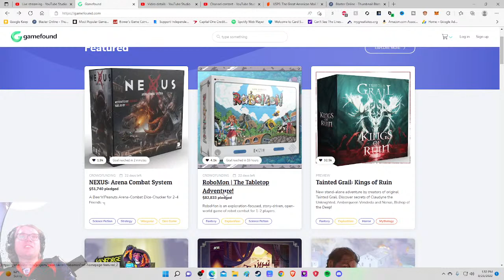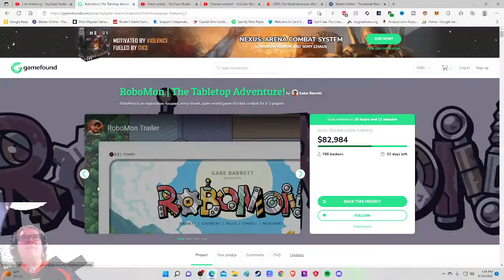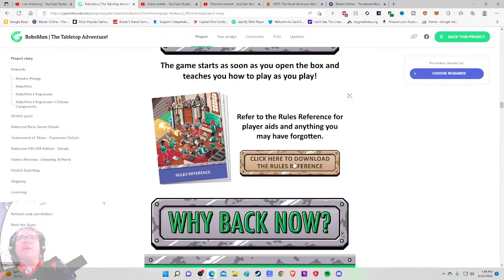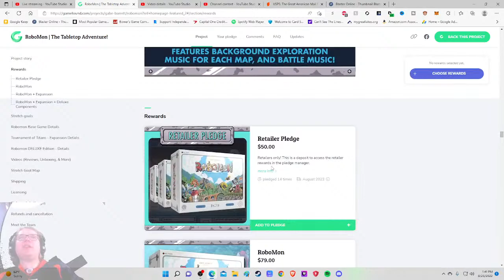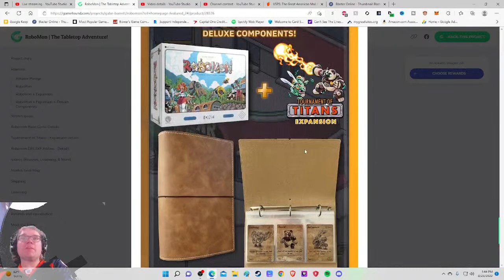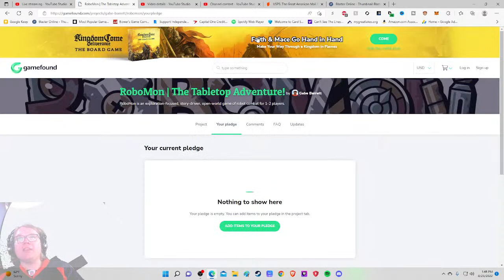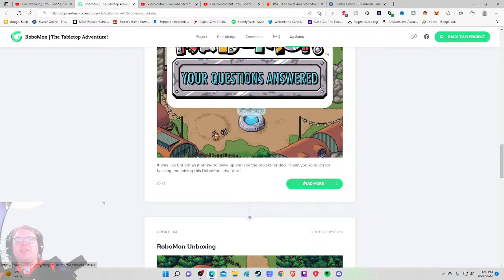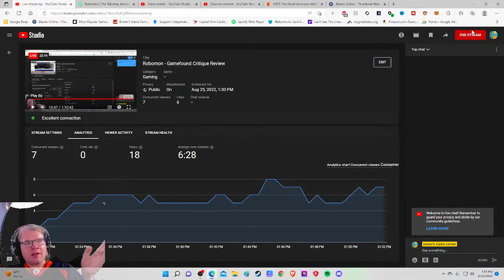Robomon - Gamefound Critique Review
Lets check out RoboMon, it has the same font as that will smith robot movie!

From The Publisher: RoboMon is an exploration-focused, story-driven, open-world game of robot combat for 1-2 players.

After a series of wars and climate events, most of the world's animals went extinct. RoboMon were invented to piece the environment and ecosystems back together. But it wasn't long before people figured out they could be reprogrammed for some pretty sweet robot battles.

You pick things up 50 years after the world has been put back together. Take on the role of a brand new RoboMon trainer exploring the world and attempting to become a fully licensed RoboMon Ranger and the greatest trainer on the planet.

Explore the book of maps, and work your way through the adventure book to complete quests, solve puzzles, and defeat gym leaders. Earn enough badges to become a fully licensed RoboMon Ranger and win the game!

Each game session can take 5 minutes or 5 hours depending on how long you want to play.